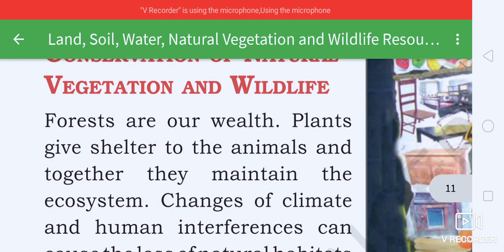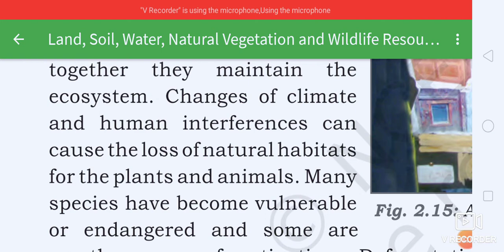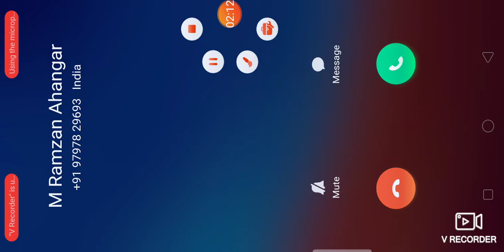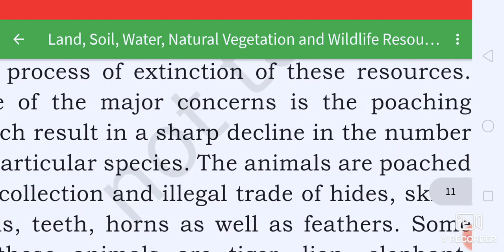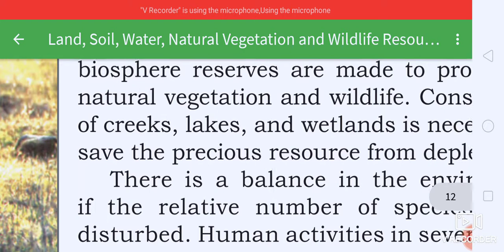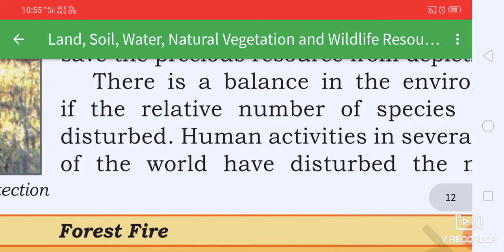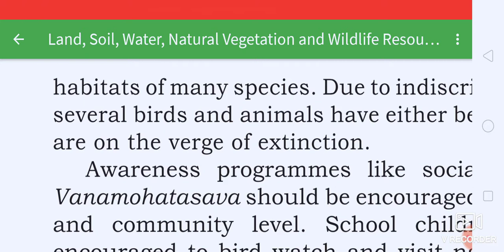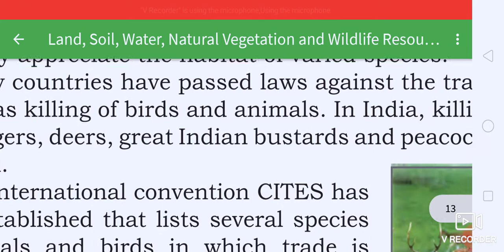8th Geography natural vegetation and Wildlife conservation by Mushtaq Ahmad Mir tr ups Terina